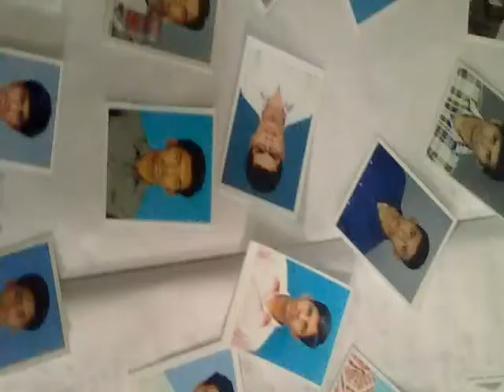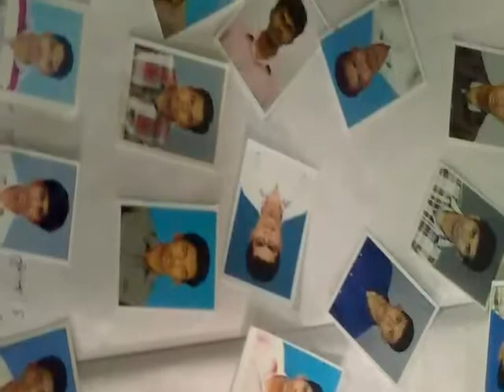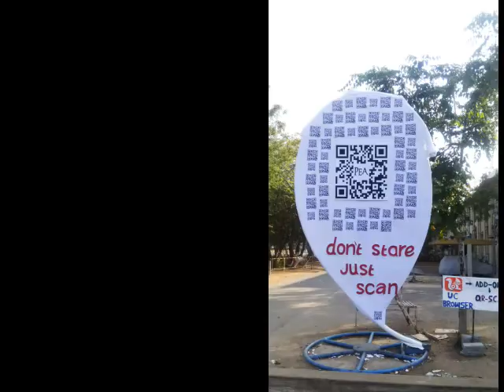Gct Sandiyars 2012 to 2016 Batch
Production Pasanga Gct boys